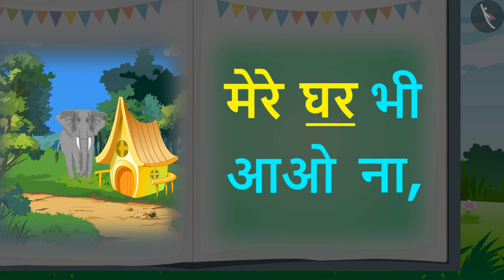हाथी राजा | Hathi Raja - Hindi Padhna Seekhe | पढ़ो मेरे साथ - गैफी के साथ पाठ पढ़ने का अभ्यास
In this video, we explain a story गैफी के साथ पाठ पढ़ने का अभ्यास | पढ़ो मेरे साथ | हाथी राजा | Hathi Raja | Hindi | TicTacLearn

चले गैफी के साथ पाठ पढ़ने के सफर पर। यहां गफ्फी रोज एक नया पाठ पढेगी
उसके बाद आप गफ्फी की तरह खुद वह पाठ पढ़कर गफ्फी के जैसेअपने पढ़ने का सफर बनाना।

हैप्पी लर्निंग!